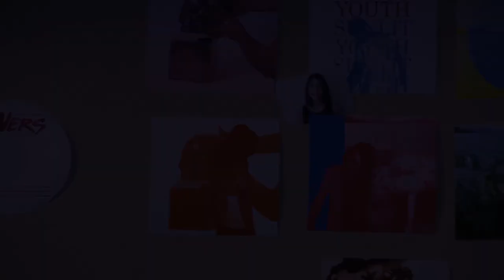Cults, Destroyer and More Music Discoveries | Behind The Music Desk Season 3 Episode 3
On this week's Behind the Music Desk, discover

"O Me O My" Son Little,
"Cold Caller" Julia Jacklin,
"Right Words" Cults,
"Tinseltown Swimming in Blood" Destroyer